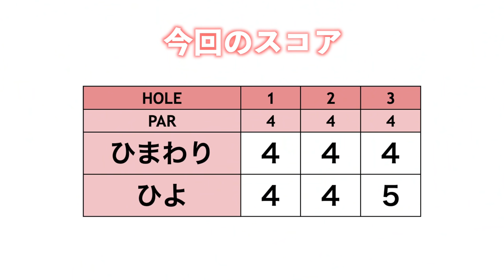【珍しい】アプローチだけ左打ちクラブを使っている理由を聞きました！【ringolfアレンジマッチプレーVol.6練ラン#1】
【ピンイーグル商品ページ】

Vol.6は折茂ひまわりVS梅田日陽 です。
この動画は、対決前の練習ラウンド9ホールの様子です！

【選手】
折茂ひまわり

【スポンサー】
有限会社インテリア創美社 安部貴之 様